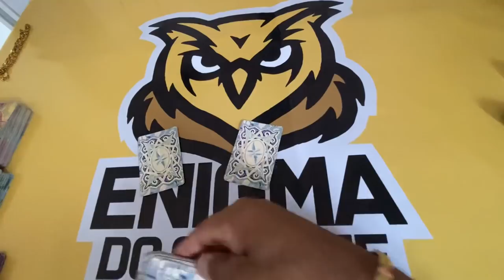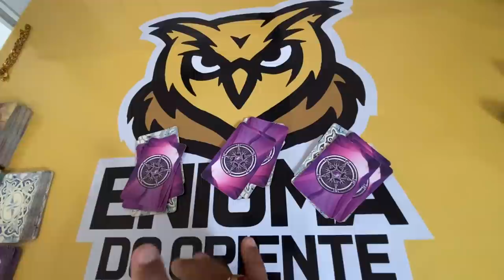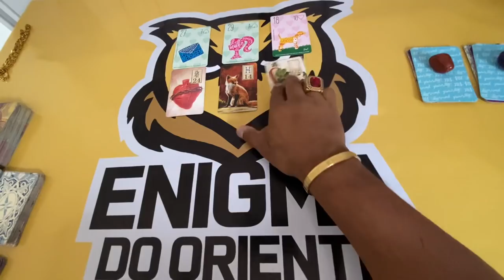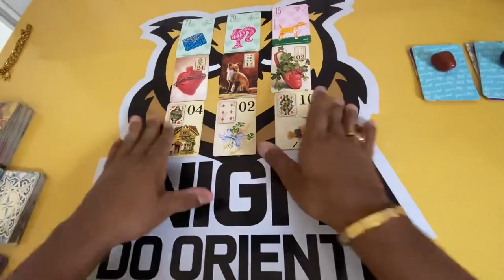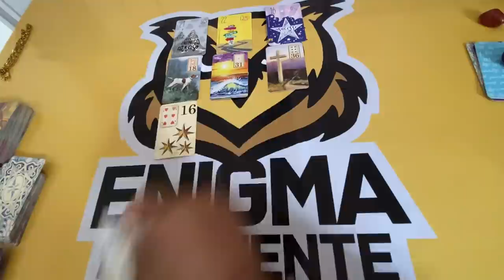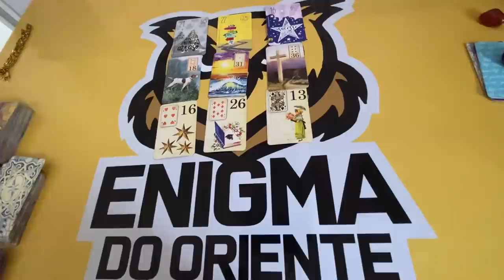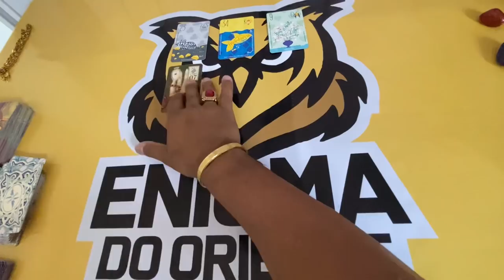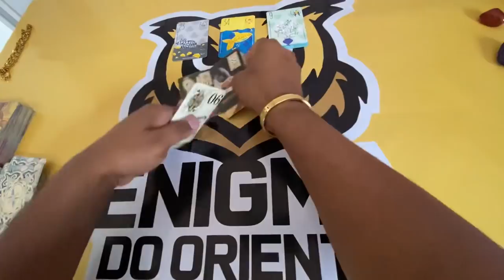ELE HOJE EM RELAÇÃO A VOCÊ! !!💘 [ Tarot Responde ] Tarô [Tarô ] Tarot